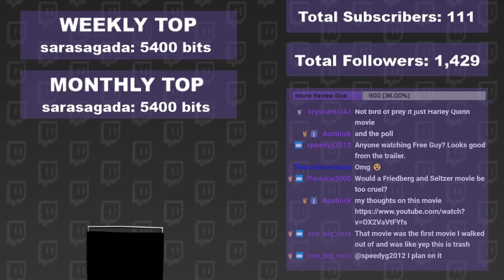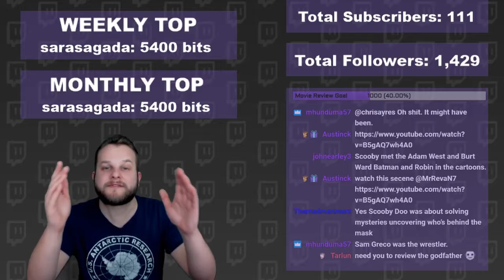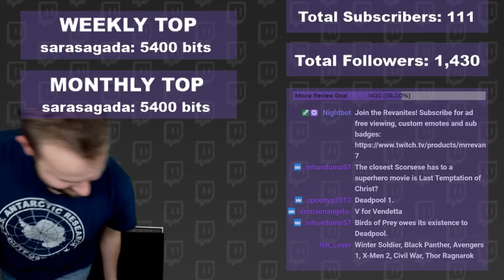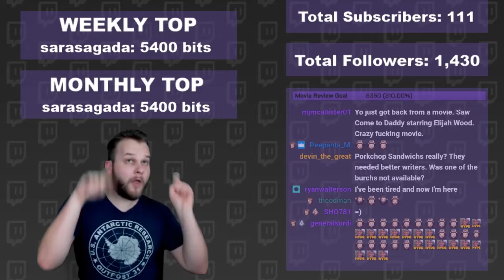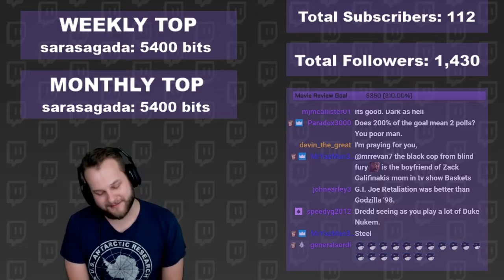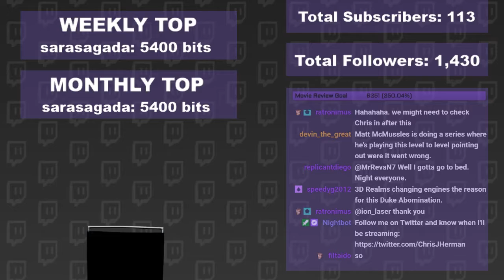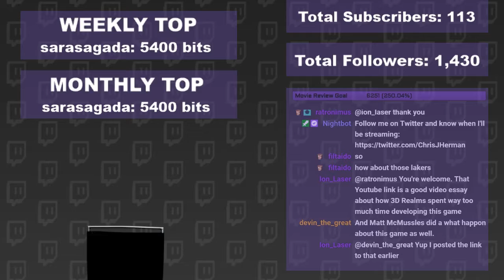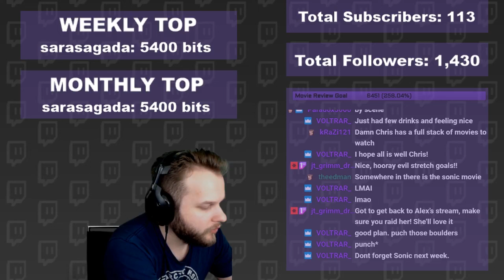Twitch Livestream | Duke Nukem Forever – Part 2 | Xbox One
Watch Chris (MrRevaN7) play as Duke Nukem, who is neither kicking ass nor stealing iconic lines from John Carpenter, in Duke Nukem Forever.